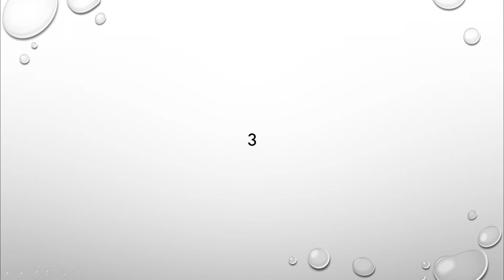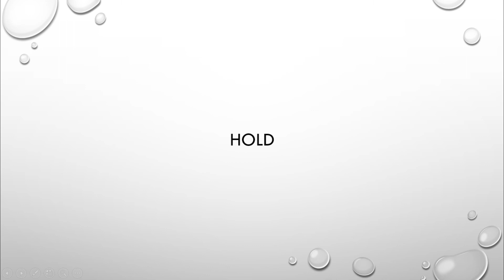Calm and Ease + Rain w/storm background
A calming and easy exercise for better relaxation to yourself with a stormy and rainy background by "Have you Ethan Breakfast"